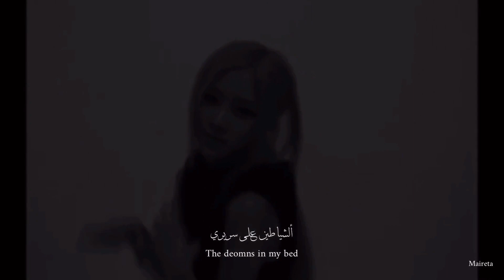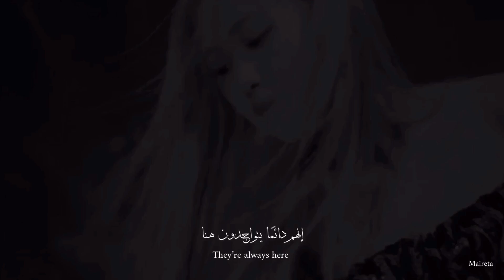𝑃𝐴𝑅𝐾 𝑅𝑂𝑆𝐸 - 𝑂𝑁𝐿𝑌 𝐼𝑁 𝑀𝑌 𝐷𝑅𝐸𝐴𝑀𝑆.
-For edit.
-For song - only in my dreams.